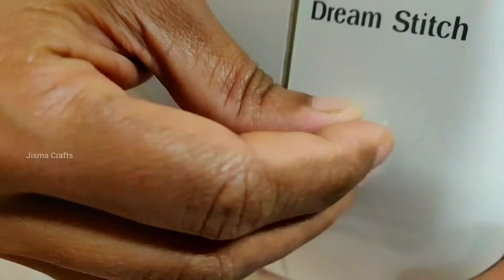Usha Janome dream Stitch / cleaning and Oiling/ How to fix thread breaking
Link to Amazon